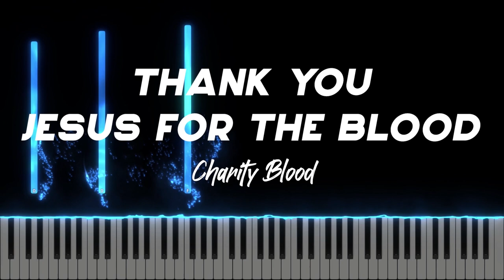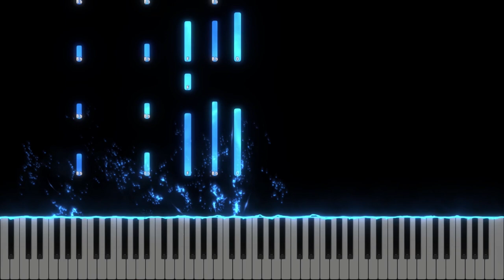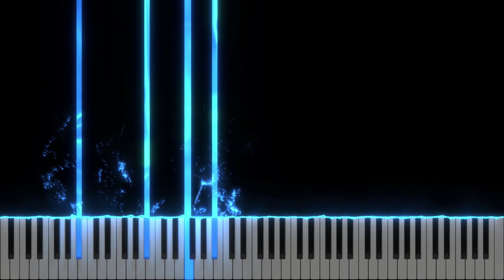Multumesc - Betania - Thank you Jesus for the Blood - Charity Gayle - Tutorial - Piano Backing Track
BPM : 61
Written by Charity Gayle, Ryan Kennedy, Steven Musso, David Gentiles, Bryan McCleery | Produced by Kyle Lee | Directed by Chase Condon